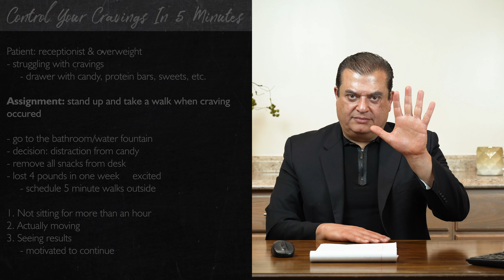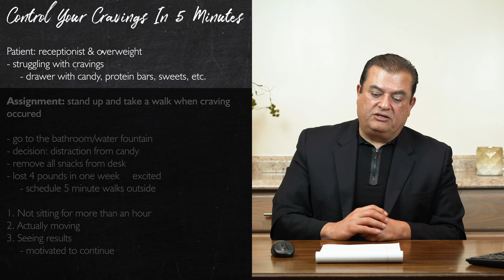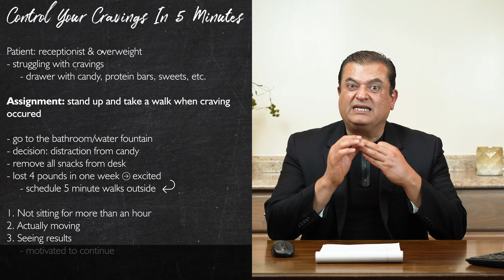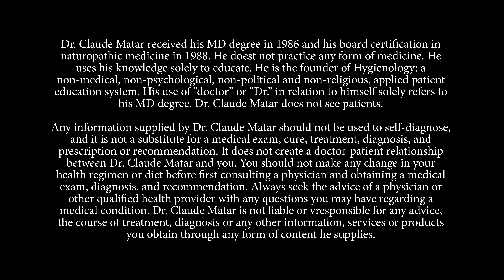How To Control Your Cravings In 5 Minutes | Dr. Claude Matar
Learn how to control your food cravings in this video with Dr. Claude Matar. Overcome your deep seated habits of snacking all day.

Learn more about Dr. Matar's Weight Loss Programs:
- Wellness Based Weight Loss Programs *Online/App
- Award Winning Weight Loss Program in Pasadena, CA

Dr. Claude Matar founded Pasadena Weight Loss Center in 1996. He received his MD in 1986 and became board certified in naturopathic medicine and a clinical nutritionist 1998. Instead of practicing western or eastern medicine, his research into the underlying cause of illness and disease lead to the development of a completely natural and highly effective longevity protocol for men and women over 50, through patient lifestyle education. For over two decades, most clients have been reversing chronic disease, reducing or eliminating their meds and, of course, achieving optimum weight and body composition with what he then termed: the FIT50 longevity program.

In 2020, in light of the coronavirus pandemic he created an online wellness-based app assisted weight loss platform that guides people from weight loss to wellness and finally longevity. This platform focuses on diet, lifestyle and fitness to bring about complete health transformation for participants, but also fun & learning!